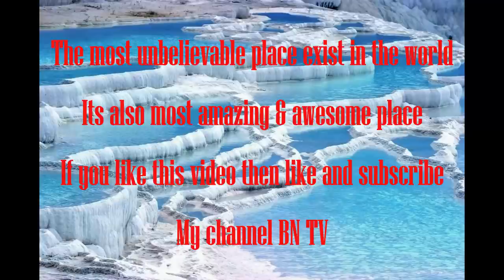Top 23 Most Unbelievable Natural Beautiful Place Actually Exist in the World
Now I share Top 23 Most Unbelievable and Beautiful Natural Place Actually Exist in the World. Actually its an Incredible Places On Earth that You Won't Believe Actually Exist.

Here i share beautiful nature videos and many other beautiful things. I wish all of my you tube viewers and my friends like and enjoy this.

So thank you very much for watching my videos and stay with me.